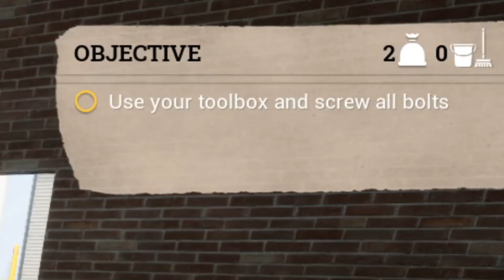When a German owns a Beer Factory... [Beer Factory Simulator]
Hey Guys,
so I found this Game in which you are able to to run your own Beer Factory... and here is how it went for me :)